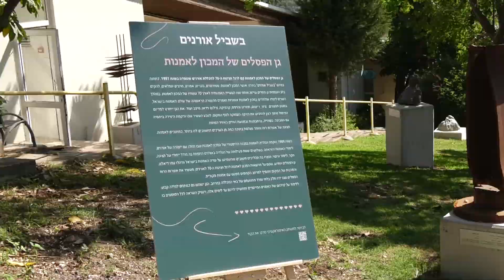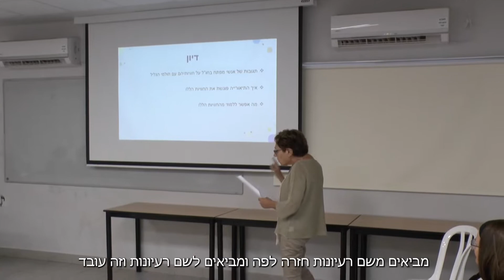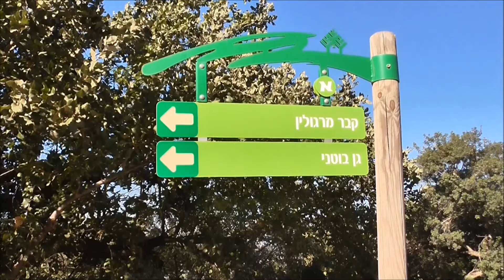הכינוס השנתי של אורנים: מחקר, הוראה ויצירה באורנים - 2022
הכינוס השנתי של אורנים: מחקר, הוראה ויצירה באורנים
לחצו לאתר הרשות למחקר במכללת אורנים: